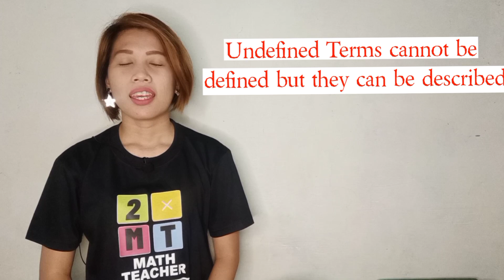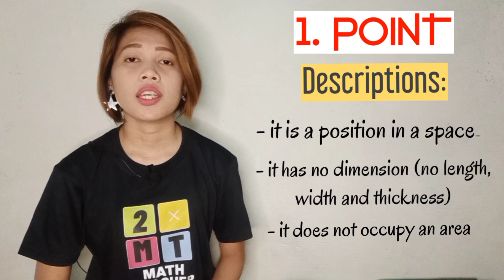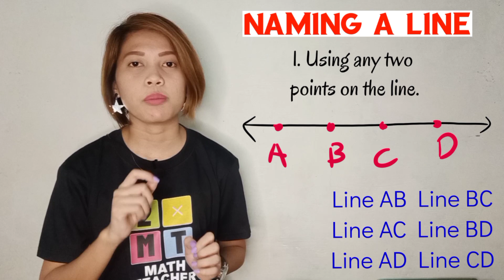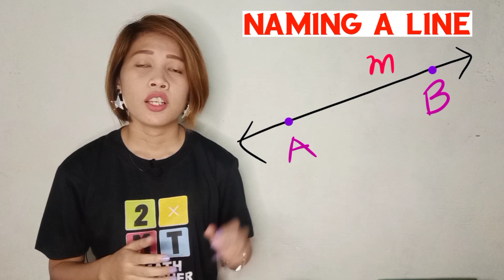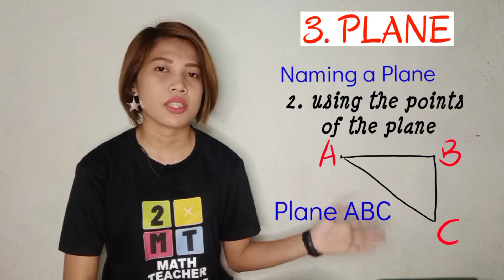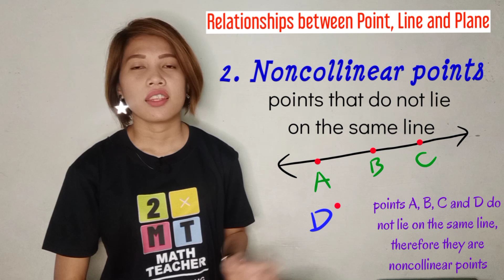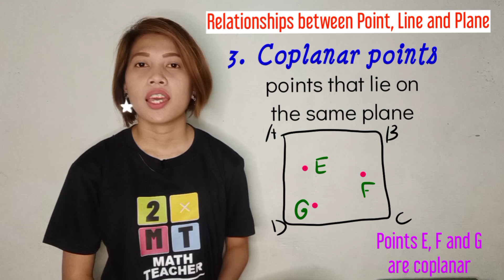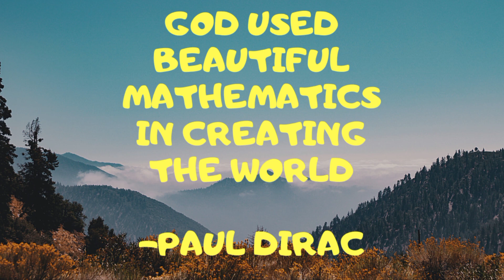Undefined Terms of Geometry (Point, Line and Plane - Q3 Week1)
This video lesson is based on Gr. 7 MELCS 😊
May you find this interesting and easy to learn.
Fighting 💪💜